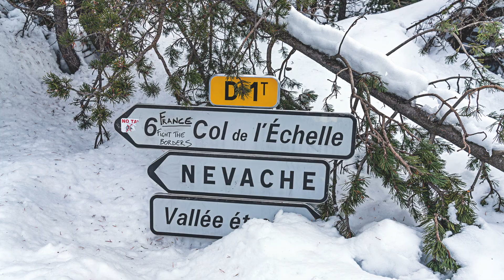Lionel Daudet sur le procès des 7 de Briançon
Tous nos Tests matos (ski rando, vêtements techniques, DVA, airbag, sacs à dos, chaussures rando, alpinisme)